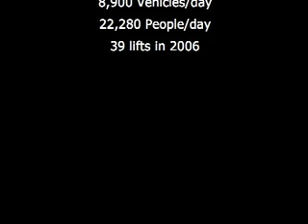W. Jackson Blvd, Bridge, Chicago, IL -- a narrated tour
A narrated tour of the W. Jackson Blvd bridges in Chicago.